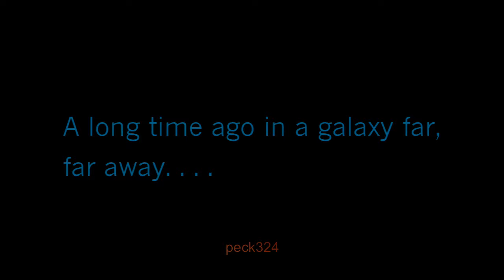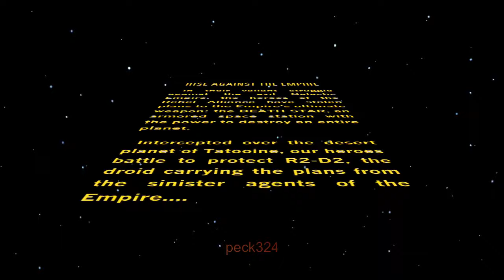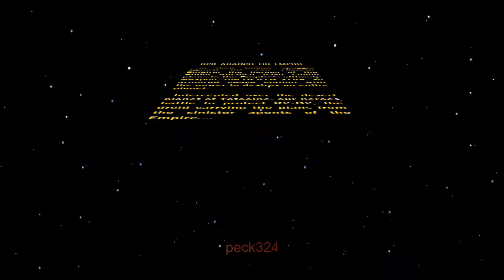[Disney Infinity 3.0] peck Speedruns Rise of the Empire[WR] 01h:43m:46s [PlayStation 3] 720p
BlazBlue: Cross Tag Battle is a 2D fighting game developed and published by Arc System Works, released on PlayStation 4, Nintendo Switch and Microsoft Windows. Wikipedia
Initial release date: May 31, 2018
Developer: Arc System Works
Artist(s): Konomi Higuchi
Platforms: Nintendo Switch, PlayStation 4, Microsoft Windows
Series: BlazBlue, Persona, Arcana Heart
Publishers: Arc System Works, PQube